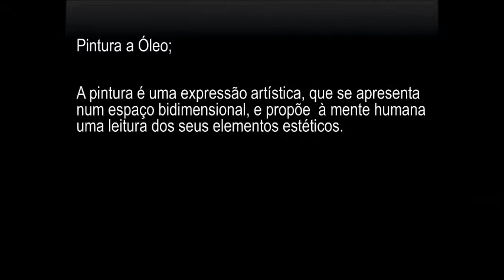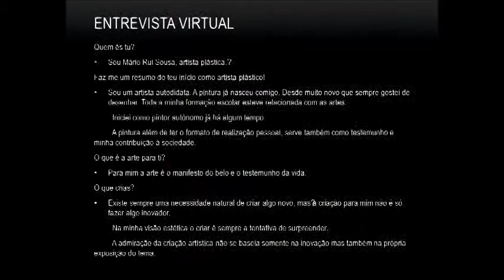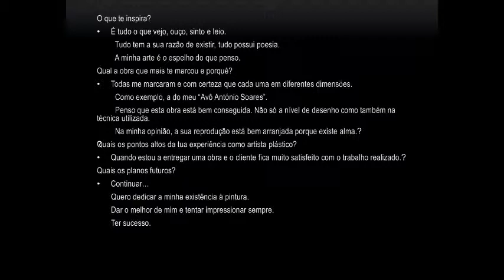video apresentação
Video de trabalhos realizados por Mário Rui Sousa